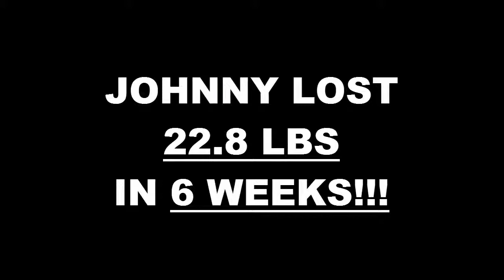High Desert Weight Loss Fitness 6 Week Challenge Results - Johnny Alva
We will now check the result of Johnny's 6 week weight loss challenge!